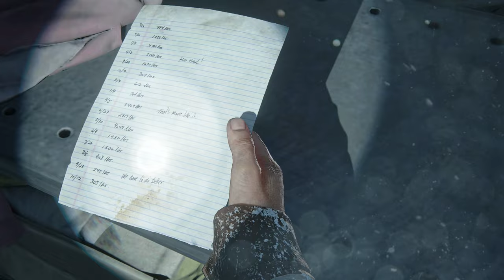The Last of Us Part I - 24 W restauracji z Davidem 4k/60p